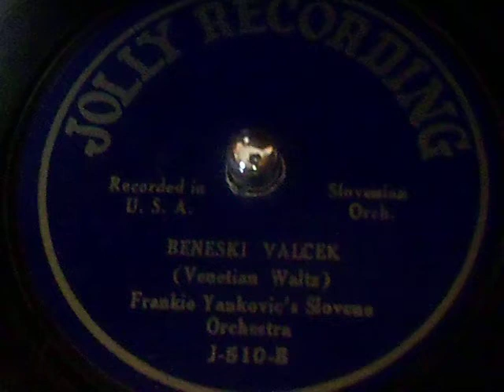FRANK YANKOVIC 78: JOLLY 510 VENETIAN WALTZ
Frankie Yankovic's Slovene Orchestra ~ Beneski Valcek
(Venetian Waltz 1944) Jolly Recording J-510 B mono 78 RPM 10" single

Rare Frankie Yankovic early polka 78 single, the legendary Cleveland recording made while on leave from WW2 for two weeks, when he and his orchestra recorded 32 songs on 16 disks during a single long session on February 2nd, 1944. This is the eleventh disk in the series.